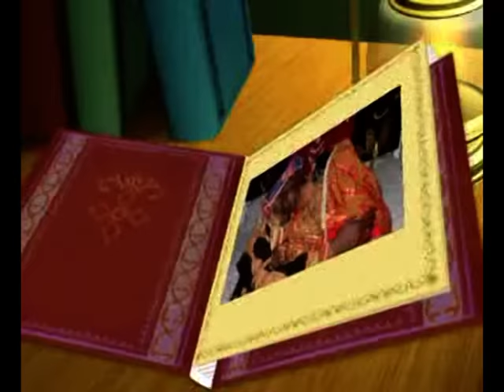photo yahaya et fatoumia foumbouni